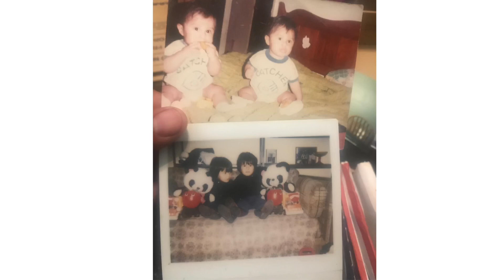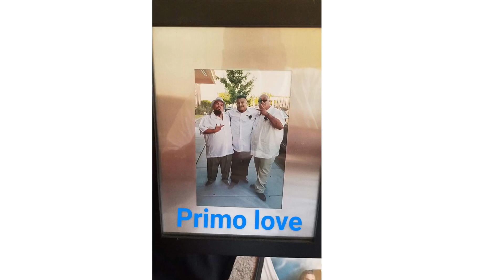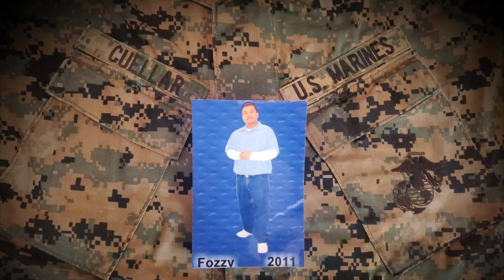Francisco Cuellar slide show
FRANCISCO CUELLAR Mueller's Greenlee Funeral Home Francisco R Cuellar age 37 passed away at home in Pasco, WA. Born January 15, 1983 in Pasco to Gregorio Cuellar, Sr and Tommie Riojas Cuellar. Francisco had a big heart and was a loving brother and great father to his four children and wife. He will truly be missed and loved forever by all his brothers, sister, uncles, aunts, cousins, nieces, nephews and friends. In addition to his parents, he is preceded by his twin brother Victor Cuellar. Survived by his wife Kasey Marie Cuellar. Sons and daughter, Isaiah Rene Cuellar Jaeden Cameron Cuellar, Vivian Marie Cuellar, and Francisco Hefty Cuellar, Jr. Survived also by his Brothers, Gregorio R Cuellar, Jr (WA), Tomas R Cuellar (ID), Cruz R Cuellar (WA), Andy R Cuellar (ID) Ruben R Cuellar (WA), Michael R Cuellar (WA) and Sister, Maria R Cuellar (WA).
Published in Tri-City Herald on Apr. 7, 2020

Don’t own any rights to the music